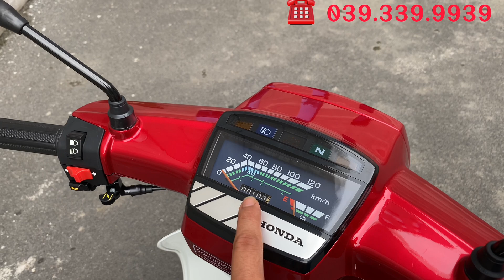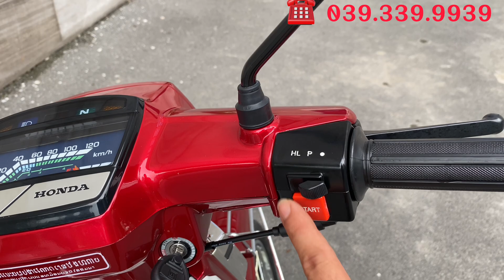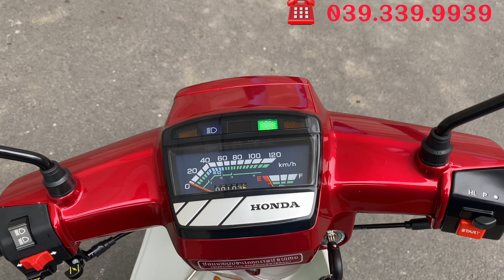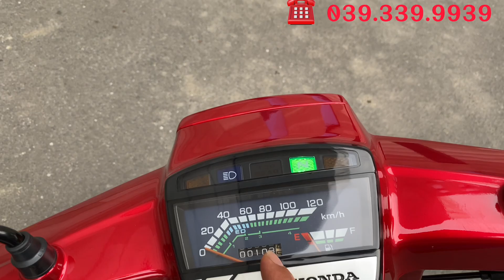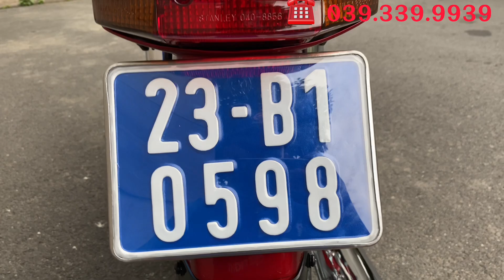Honda Dream Thái . Biển Xanh . Xe Đỏ . Dọn full Mới toàn bộ . Hàng sưu tầm không dành cho số đông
Honda Dream Thái Xe đỏ biển xanh
Hàng sưu tầm không dành cho số đông
Xe cơ quan Công An Tỉnh Hà Giang đứng tên
Được chủ trước là người lớn tuổi dọn full mới toàn bộ từ trong ra ngoài
Chủ xe mua hẵn con Dream thái zin 93 để sàn tất tần tật qua
Nên chỉ còn nhãn hiệu Dayang thôi nhé

Máy làm full new zin

Từng con ốc tán mới không có dấu xiết ốc rất tâm huyết

Máy căng lắm . Còn chưa chạy rodai

Xe thích hợp cho anh chị mua về biếu tặng sếp
Hoặc sưu tầm cafe hằng ngày
Xe cơ quan nên không rút gốc . Không sang tên
Bao an ninh tranh chấp toàn lãnh thổ VN cho anh chị nhé

Giá rất yêu thương ❤️ 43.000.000 ❤️